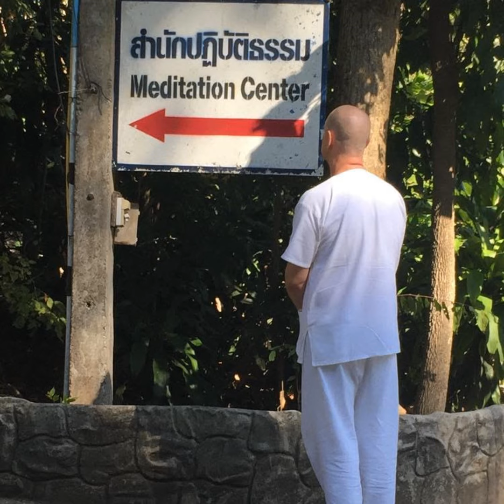Ep. 308 - (Group Learning Program) - Chapter 1 - Universal Teachings: Love, No Harm, Good Morals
(Group Learning Program) - Chapter 1 - Universal Teachings: Love, No Harm, Good Morals

In review of all worldly traditions, the original Teachers of the world’s traditions have advised, encouraged, and taught teachings that lead humanity towards these three goals.

1.) Universal Love of All Beings

2.) Do No Harm

3.) Be a Good Moral Person

In this Podcast, we will discuss Gotama Buddha's Teachings in context to how they can be approached, learned, and practiced while maintaining an understanding of other traditions shared throughout the world including those Teachings of Hinduism, Jesus Christ, and Prophet Muhammad.